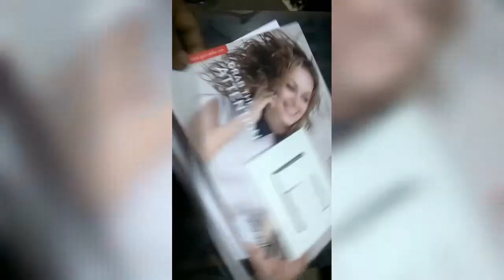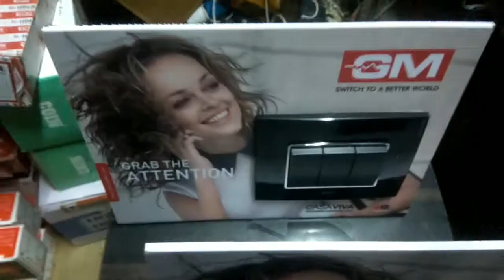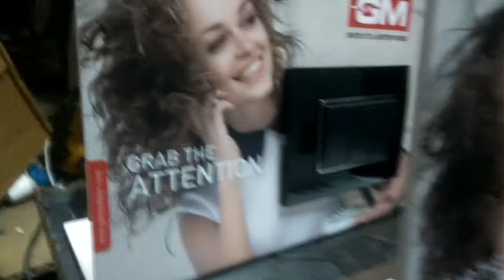Gm modular 3 module black and grey sheet combination, and white sheet and switches.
Gm modular sample board